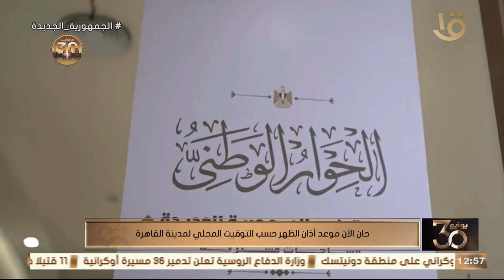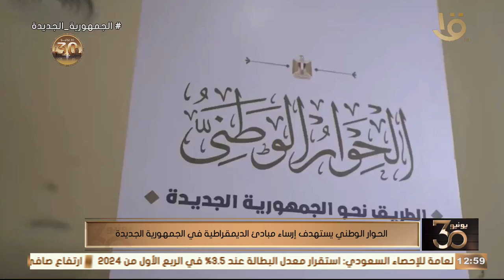الحوار الوطني يستهدف إرساء مبادئ الديمقراطية في الجمهورية الجديدة